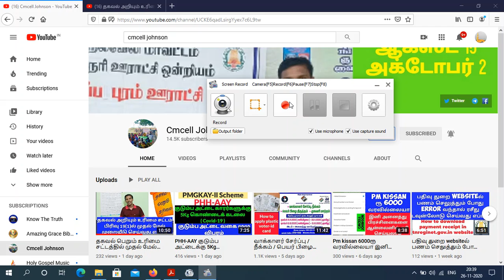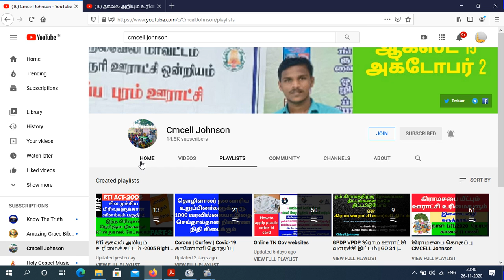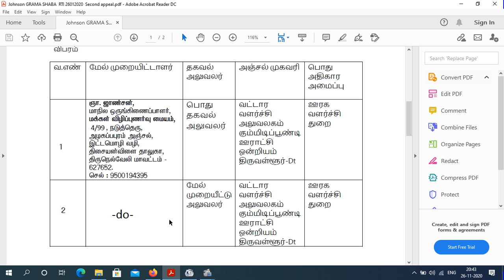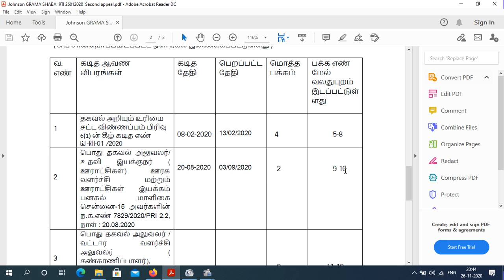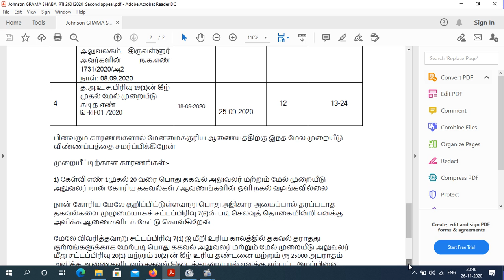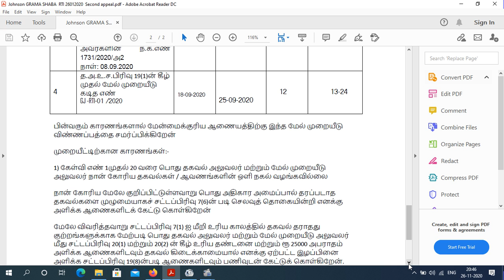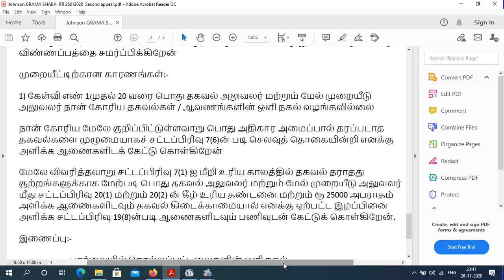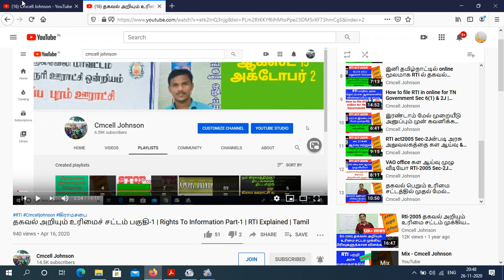தகவல் பெறும் உரிமை சட்டத்தில் பிரிவு 19 (3)ல் இரண்டாம் மேல் முறையீடு செய்வது எப்படி Rtisecond appel